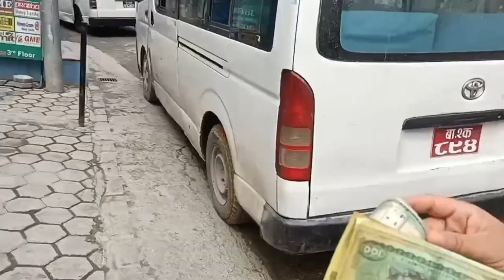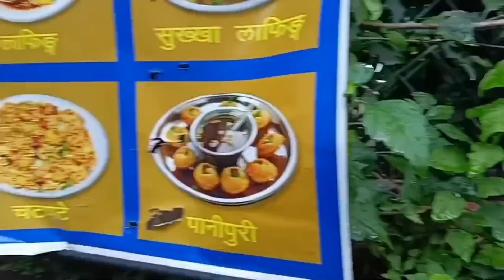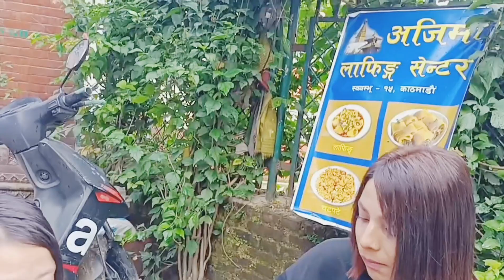Swayambhu temple/Katmandu/monkey attacked me😱/had lots of fun 🤗